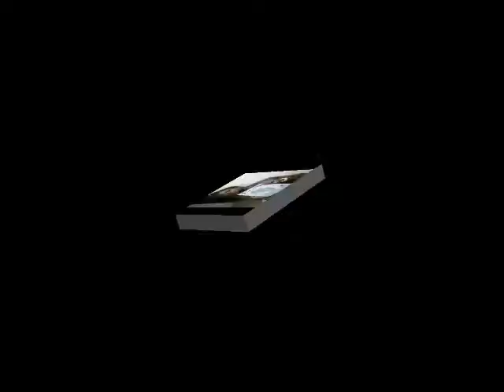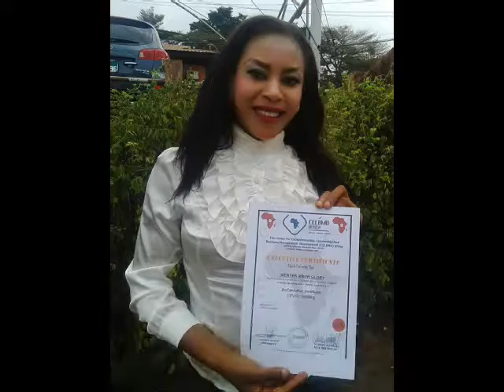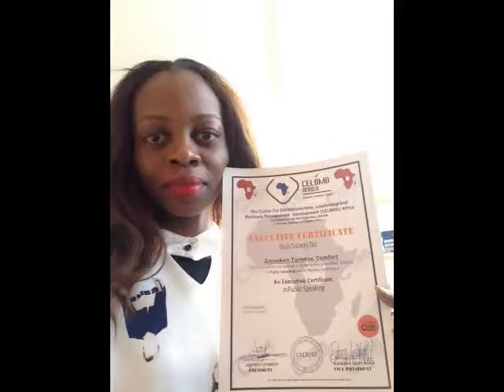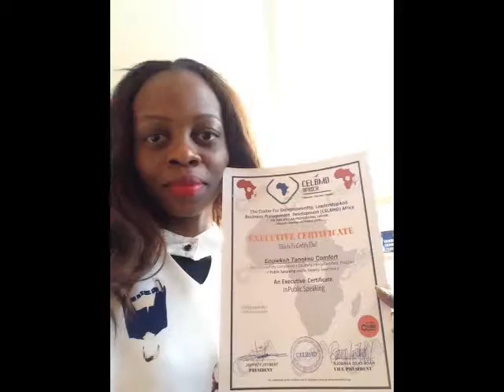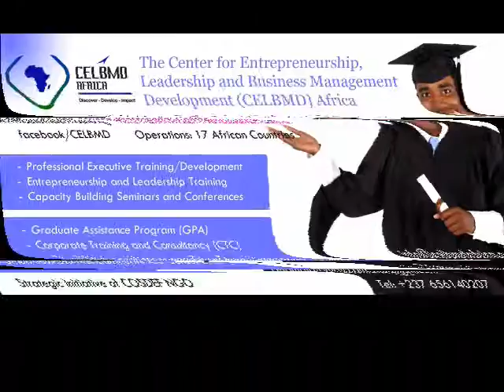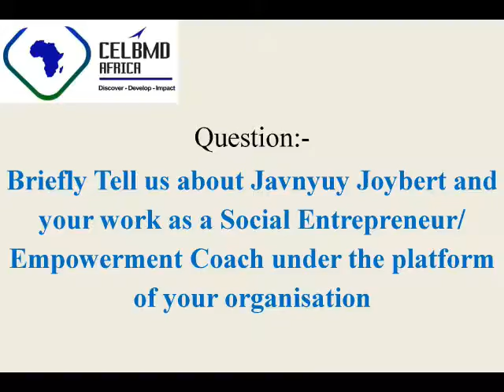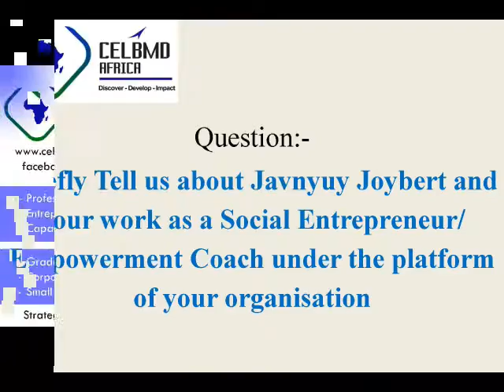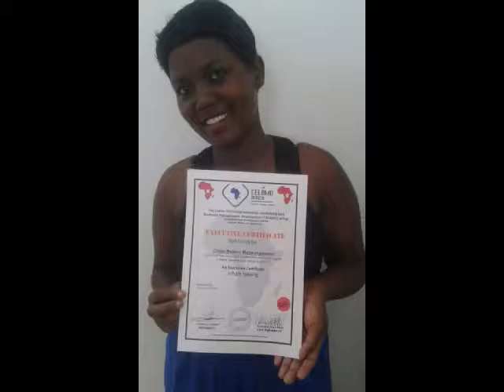CELBMD Africa work